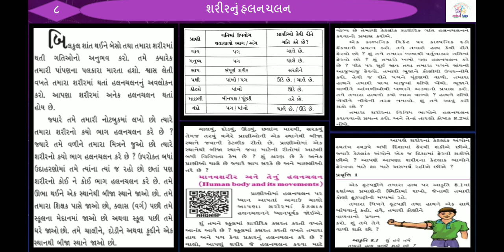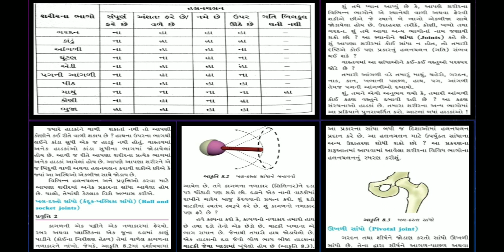ધો-૬ વિજ્ઞાન પાઠ-૮ શરીરનું હલનચલન - સ્લાઇડ-૧ STD-6 SCIENCE CH-8 Body Movements - SLIDE-1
ધો-૬ વિજ્ઞાન પાઠ-૮ શરીરનું હલનચલન - સ્લાઇડ-૧
STD-6 SCIENCE CH-8 Body Movements - SLIDE-1